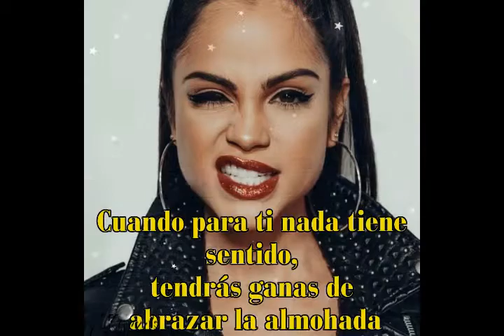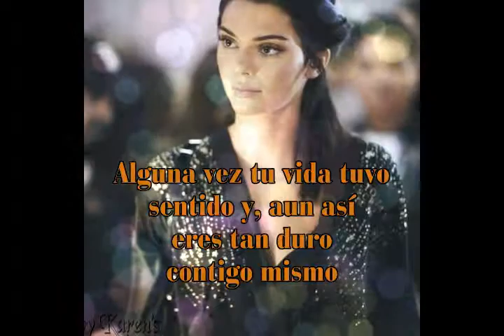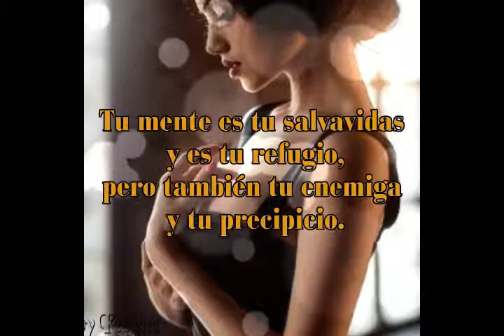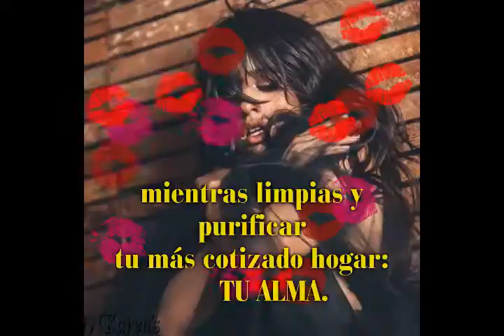Todo tiene sentido